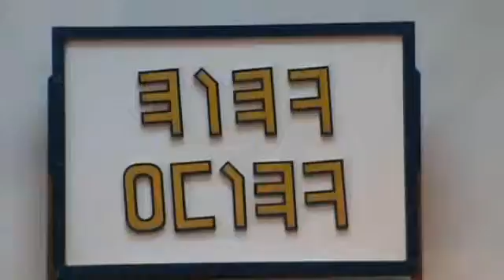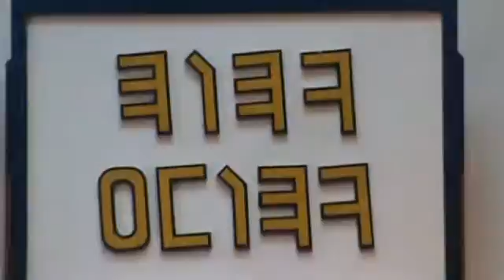Scripture Turoh - Part 3